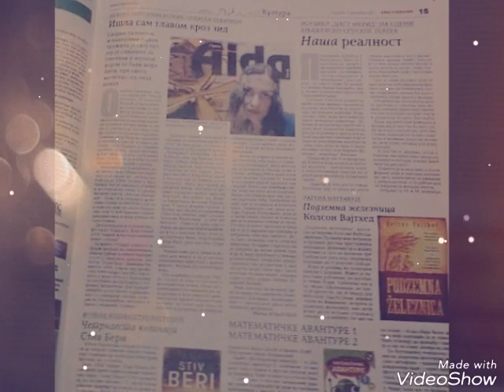Nevena Lepojevic Aida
Opera je moj zivot!!